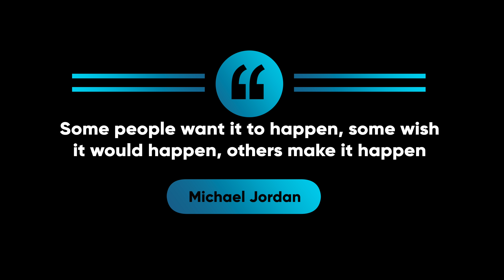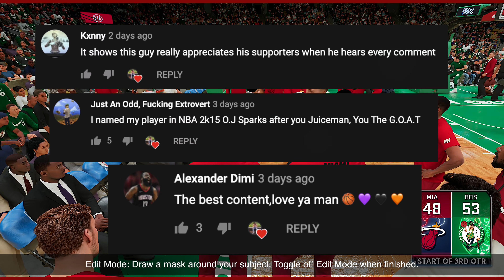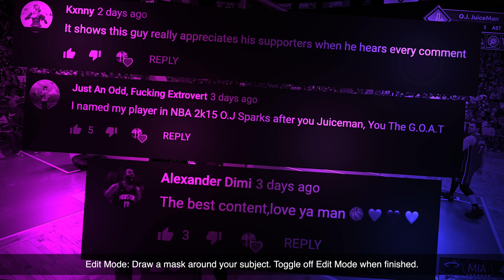NBA 2k21 Next Gen MyCareer #9 | Young Kyrie Breaking Everybody Ankles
NBA 2k21 PS5 MyCareer Young Kyrie Breaking Everybody Ankles
Other Platforms: